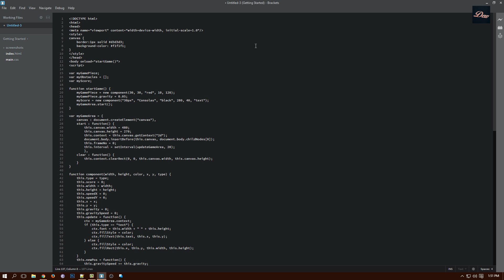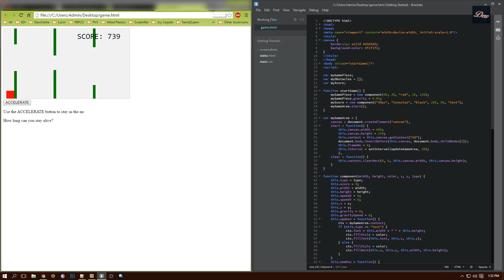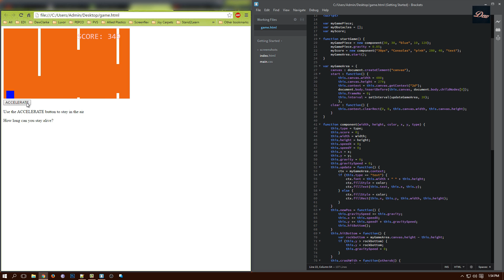How to make a game in HTML and JavaScript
How to make a game in html and JavaScript. Source code in the description. This is how to make a game in html and JavaScript.

Follow on Twitter @DewClarke